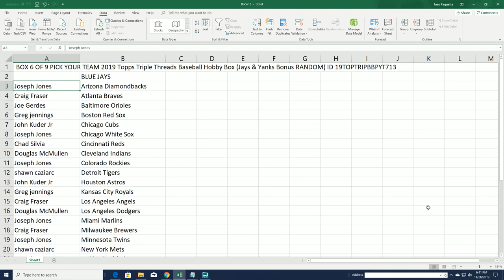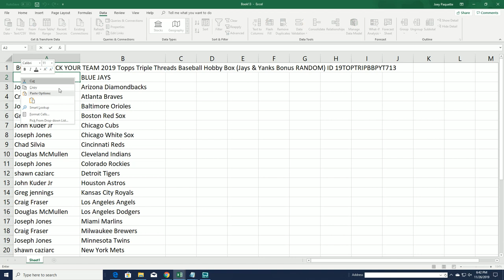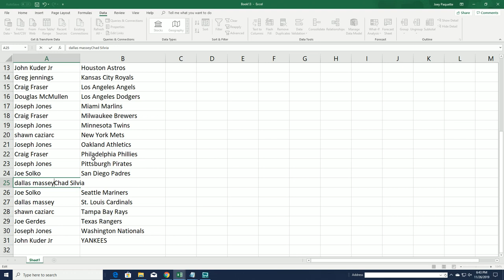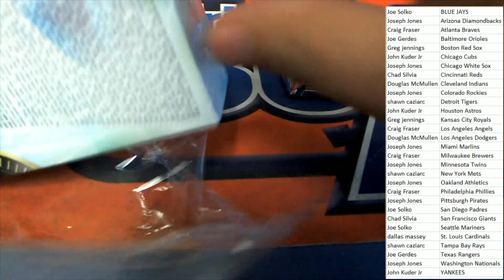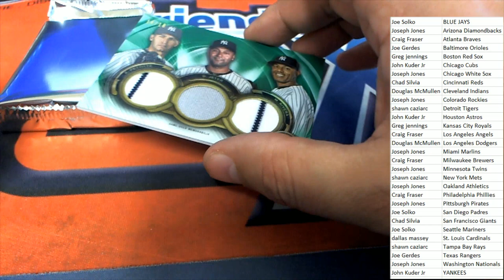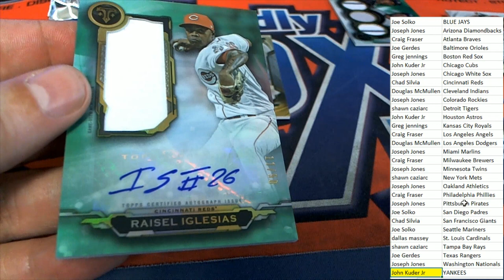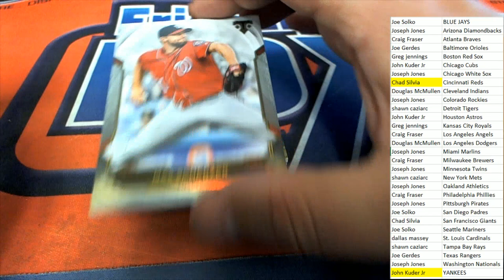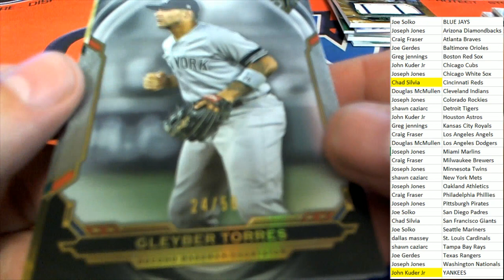2019 Topps Triple Threads Baseball Hobby Box ID 19TOPTRIPBBPYT713